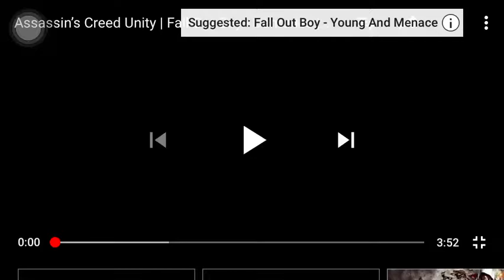Fall Out Boys-Centuries Assassin Creed unity